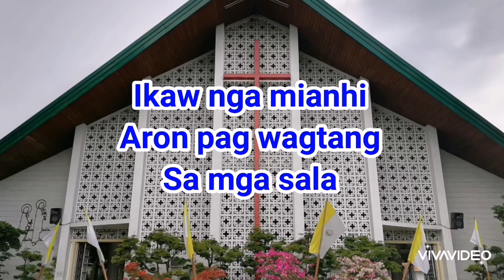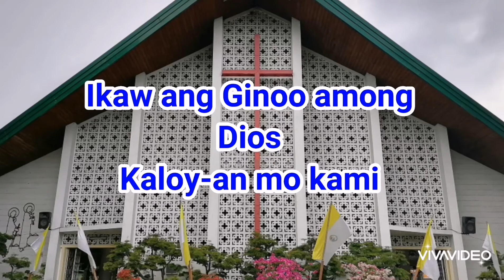Ginoo, Ginoo, Kaloy-i kami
MISAFiguracion book 2,
Liturgical music for Mass,
Liturgical song with Lyrics